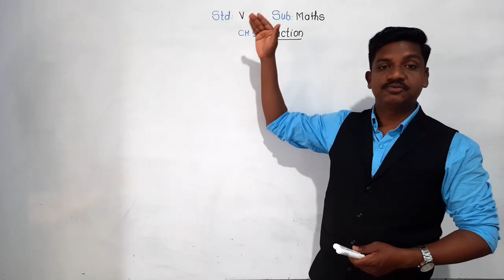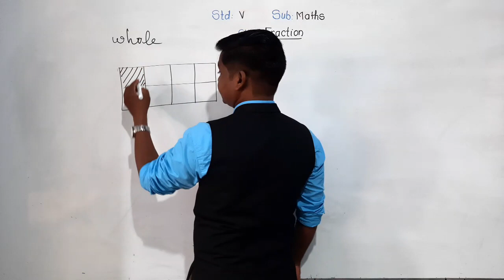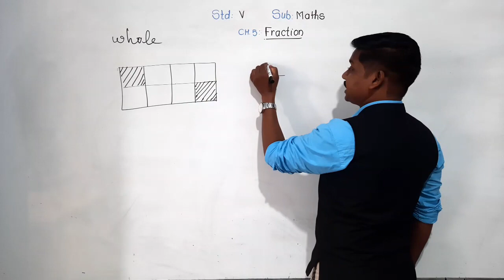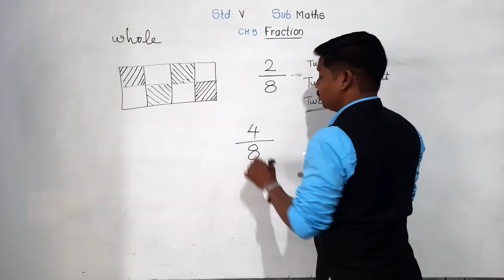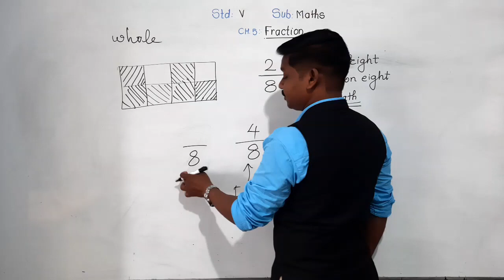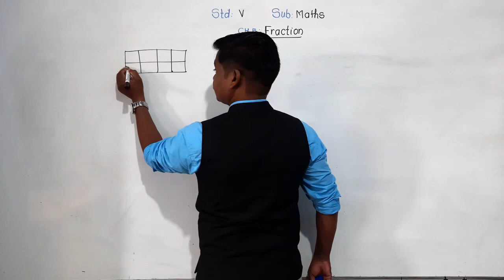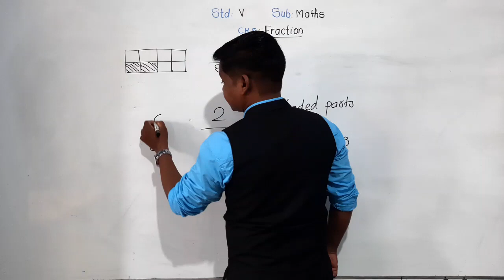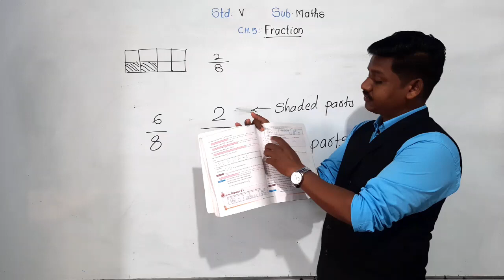Class-V : Maths: Fraction Concept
Fraction is part of whole.